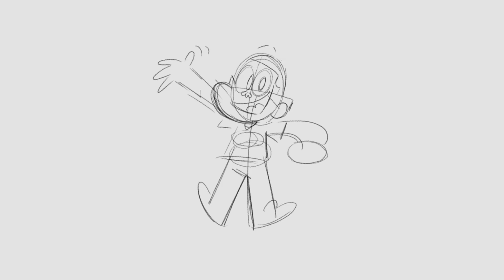Mike and Cory (WIP test animation TWH)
Another test animation for The Three Weird Houses! Meet Mike and Cory.